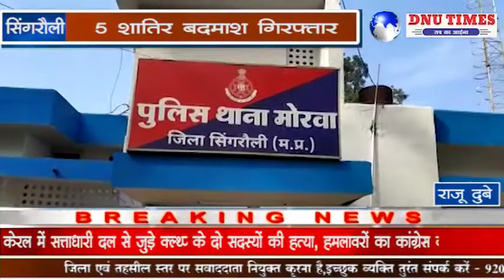सिंगरौली :- खड़े ट्रक डंपर से डोजर सेंसर चोरी करने वाले 5 शातिर बदमाश गिरफ्तार।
सिंगरौली बीती रात मोरवा थाना प्रभारी मनीष त्रिपाठी को बड़ी सफलता हाथ लगी हैजब बड़े वाहनो से सेंसर व डोजर चोरी करने वाले गिरोह के 5 शातिर बदमाशों को गिरफ्तार कर लिया गया बताया जा रहा कि बड़ी वारदात को अंजाम देने के पूर्व ही पुलिस ने घेराबंदी कर बदमाशों को गिरफ्तार किया है मोरवा पुलिस को चोर गिरोह के सक्रीय होने की लगातार शिकायत मिल रही थी जहां आज शाम पुनः गिरोह के एकत्रित होने एवं डकैती की योजना बनाने की सूचना पर टीआई मनीष त्रिपाठी ने एक टीम रवाना किया जहां पुलिस ने चटका नाला रोड पर घेराबंदी कर मौके से 5 बदमाशों को गिरफ्तार किया है आरोपी हनुमान बियार जागेश्वर सिंह,रउफ खान सुनील जावेद सभी की उम्र 18 से 20 वर्ष के बीच है इनके कब्जे से जिनके पास डोजर सेंसर खोलने के उपकरण धारदार हथियार लाठी राड टार्च आदि सामान मिले जिन्हें जब्त कर विभिन्न धाराओं में मामला दर्ज कर कार्रवाई की गई हैबदमाशो के खिलाफ इसके पूर्व में भी कई आपराधिक मामले दर्ज हैं उक्त कार्यवाही में विनय शुक्ला साहब लाल सिंह प्रधान आरक्षक संतोष सिंह डीएन सिंह अरविन्द चतुर्वेदी राजेश द्विवेदी अजय पाण्डेय आरक्षक संजय परिहार भूपेन्द्र मंगलेश महिला आरक्षक ज्योति सहित शामिल टीम का सराहनीय योगदान रहा।